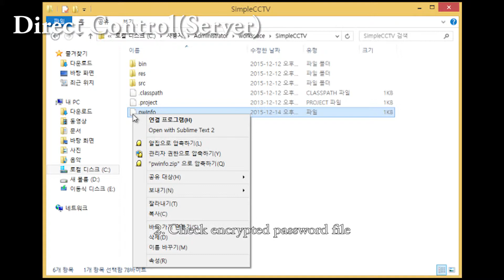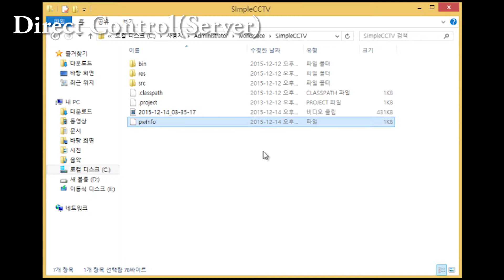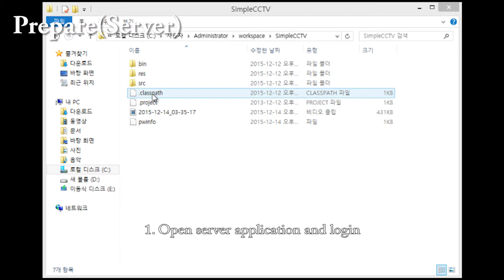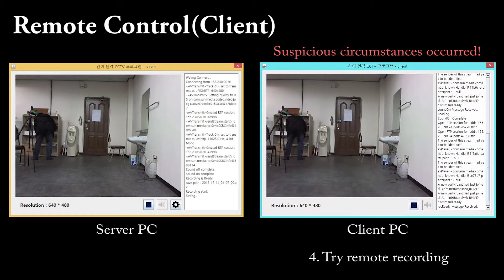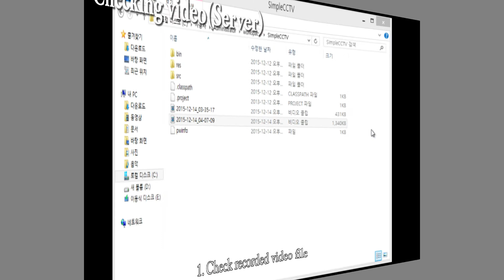[B.S.] JMF based Remote CCTV System - Full Demonstration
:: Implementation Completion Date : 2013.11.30